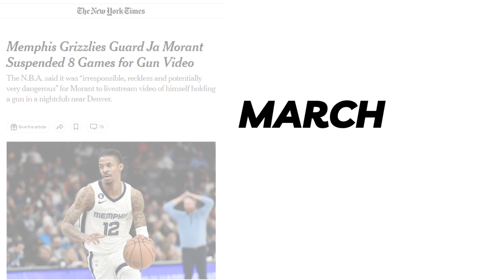Ja Morant, The Most Selfish Superstar in Basketball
Although Ja has a promising career ahead of him, his off the court issues are already starting to interfere with his and the Grizzlies' success.